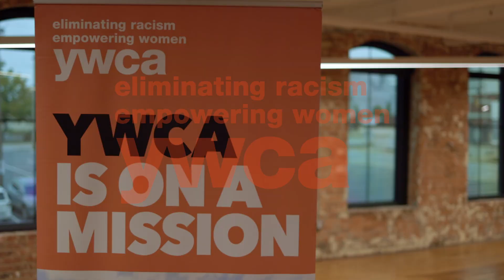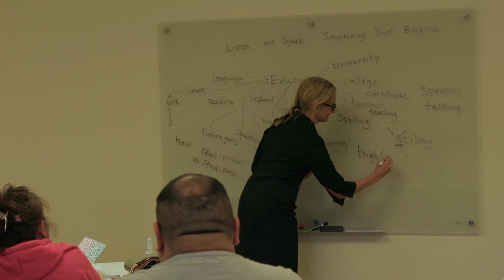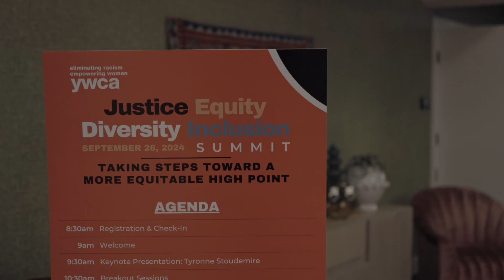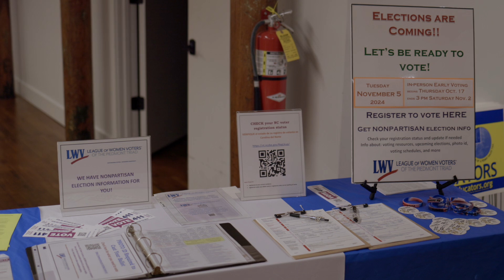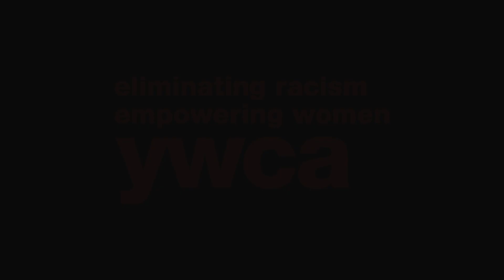YWCA High Point 2024 Heart of Community Video